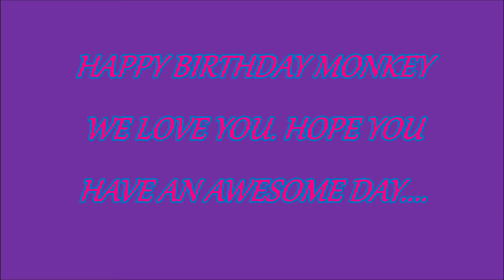Happy Birthday Monkey1000 We Love You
please stop by her channel and show her some love.